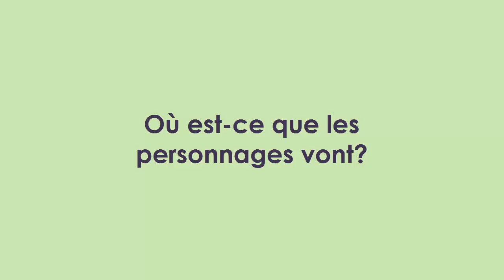La docteure et le policier - Level 3 - French conversations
Practice your French vocabulary with this short conversation: La docteure et le policier (The doctor and the policeman).

TIMING:
00:09 Listen to the conversation (with english subtitles)
02:50 Questions

📗 French conversations Level 1 📗

📗 French conversations Level 2 📗

📗 French conversations Level 3 📗

📗 French conversations Level 4 📗

📗 French conversations Level 5 📗

📗 French conversations Level 6 📗

📗 French conversations Level 7 📗